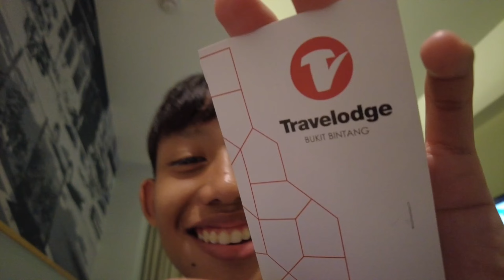SERU-SERUAN NAIK GONDOLA DI AWANA SKYWAY GENTING HIGHLANDS MALAYSIA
Awana Skyway, juga disebut sebagai Awana Skyway baru, adalah sistem lift gondola yang menghubungkan Awana Transport Hub, Chin Swee Temple dan SkyAvenue di Genting Highlands, Pahang, Malaysia sejak Desember 2016. Wikipedia (Inggris)